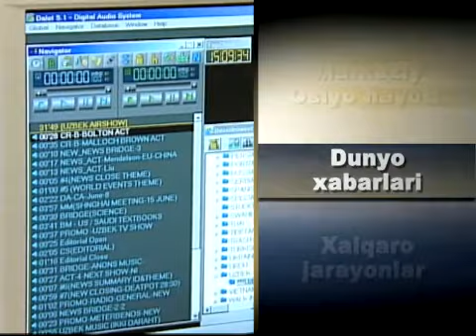Amerikada xayriya/Charity in the US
Xayriya - Amerika jamiyatining ajralmas qismi. Dunyoda eng saxiy davlat hisoblanadi. Undan keying o'rinlarni Avstraliya, Yangi Zelandiya va Britaniya egallaydi. Boshqa bir izlanishga ko'ra esa 2010-yilda Qo'shma Shtatlarda berilgan xayr-sadaqaning 73 foizi oddiy fuqarolar karmonidan chiqqan. 200 milliard dollardan oshiq pul. Xo'sh, amerikaliklar nega bunday hotamtoy?